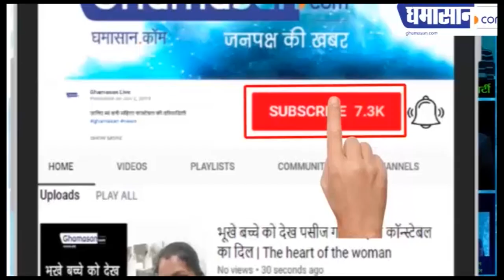देखिये Suhana Khan की Cute Pics | Suhana Khan Latest HOT Photoshoot Viral on Social Media | Ghamasan